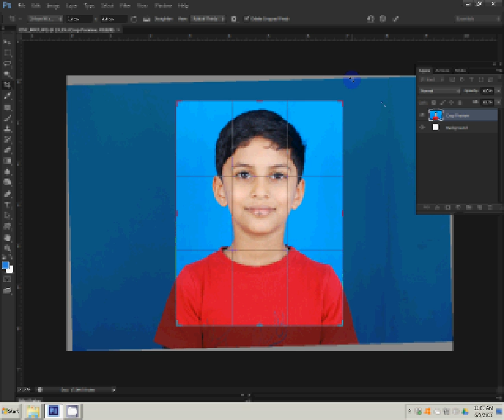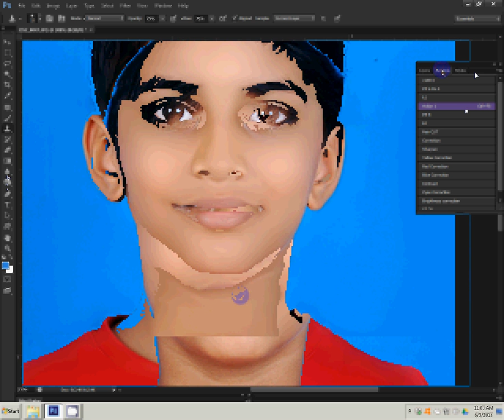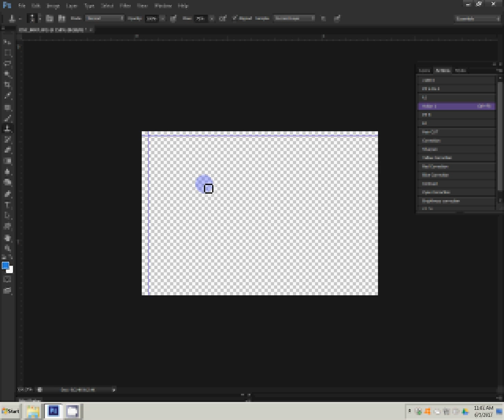Adobe Photoshop Tutorial passport photo in photoshop